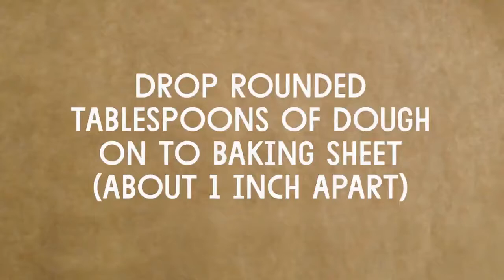Carrot Walnut Power Cookies